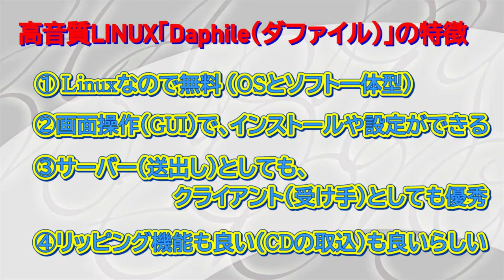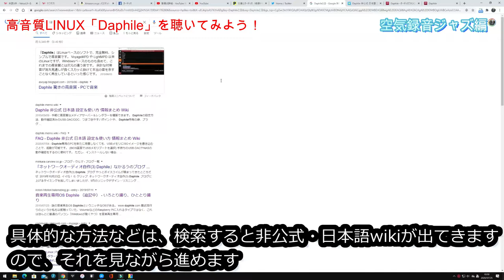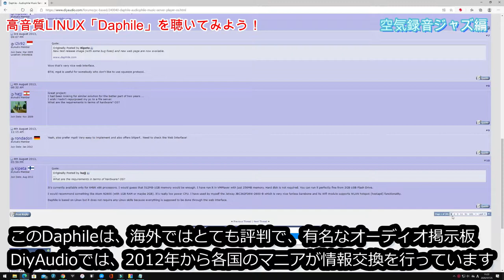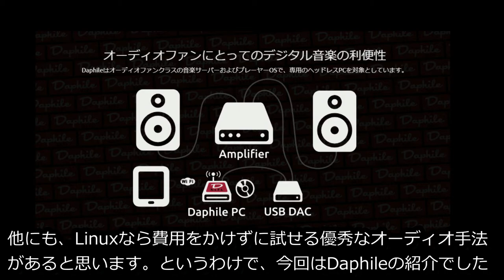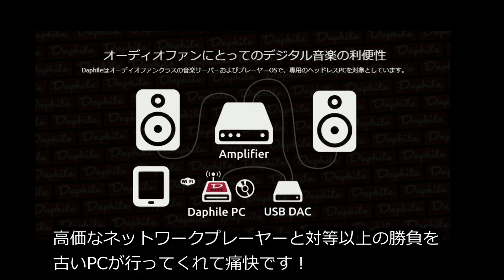高音質Linux「Daphile」を5分でご紹介。（空気録音付き）高価なネットワークプレーヤーと互角以上に使える？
※1曲目の曲名表示を間違えておりました。

ハンドクラフト（自分や他のマニアの自作品）系オーディオを楽しんでいます。
あまった古いPCを活用して、LANで繋いでネットワークオーディオができる、高音質系LinuxのDaphileを紹介します。

Daphileは、x64というWindows系のマシンにインストールする、SqueezeboxとLMSがOS含めセットになったパッケージです。
Squeezeboxは、DLNA/UnPnより古い初代実用ネットワークプレーヤー（ハード・機器）で、日本未発売でしたが海外では今でも大変人気のある機器です。そのソフトが、現在でも改良を続けられていて、おまけにLinuxで無料配布されています。LMS（ロジテックメディアサーバー）は、その専用サーバー・プレーヤーで、これまた今でも操作性が高く海外では人気です。日本では、らじるこというラジオをPCで聴くときに重宝されるらしいです。ラズパイ版のPiCorePlayerというのもありそれも試したら好印象でした。Squeezeboxの伝送方法は、音質的にも良いのではという仮説を持っています。

当方では、USBDAC（DDC）を繋いでRoonBridgeとして使っていますが、サーバーとしてもクライアントとしても（1台で両方でも）高評価で、海外では有名なOS+ソフトです。日本の有名オーディオ誌でも紹介されています。
いろいろ試して、以前使用した際に好結果だったDaphileをヤフオクで入手した数千円の古い小型PCにインストールしました。（インストール時のみキーボード、マウス、ディスプレイを使用）
課題だった、TidalでのMQA再生も、このBridgeなら成功でした。
動画には出てきませんが、今回、これにGaNのACアダプターを使用してさらに音質改善しました。
今回紹介したPCスペックは、「EPSON Endeavor NP31S AMD E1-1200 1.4GHz 4GB」です。XPとかVista時代の古いものを活用しています。（実験段階ではCore i3のノートPCでした）
‹参考・引用URL›
Daphile 非公式 日本語 設定＆使い方 情報まとめ Wiki
6BQ5のプッシュプルで、フォスティクスの２WAYバスレフスピーカーを鳴らしています。
‹使用楽曲›
YouYubeオーディオライブラリより
Gimmie Five、BENGO LATINO、COUNTRY BLUES
‹使用マイク›
NAS›ROONサーバー›Daphile›USBDDC›MERIDIAN218（ネットワークプレーヤー）›トランス式アッテネーター›12BH7srpp（自作真空管ラインアンプ）›6BQ5pp（自作真空管パワーアンプ、多極管結合）›FOSTIX20cmフルレンジ+リボンツイーター
‹サイト（アンプの詳細）›

リクエストやコラボのお誘い歓迎です！